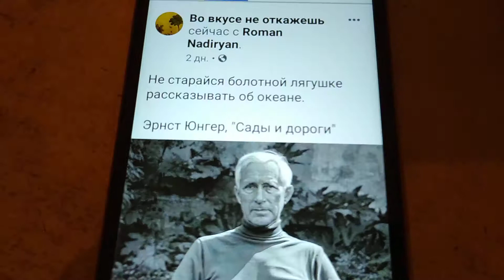Эрнста Юнгера слова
На Эрнста Юнгера в Фейсбуке наткнулся я слова случайно.
"Рассказывать лягушке болотной не старайся об океане".
Но клипов записи страстишка, что любовь, в общем,  — дар прекрасное увидеть, сильна во мне необычайно.
Хотя, очевидно, что не смогут это понимание усвоить все сидящие в невежества болоте на Земле мещане.